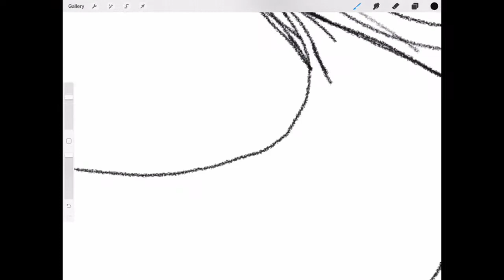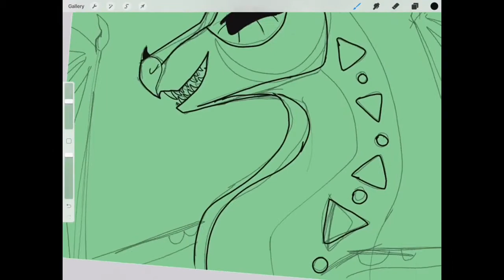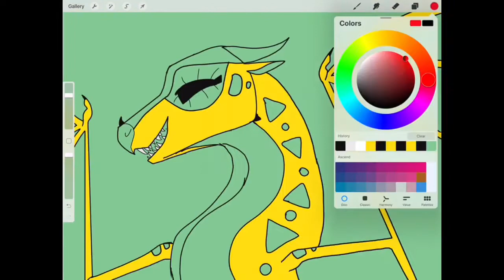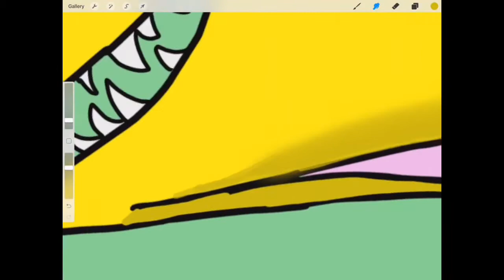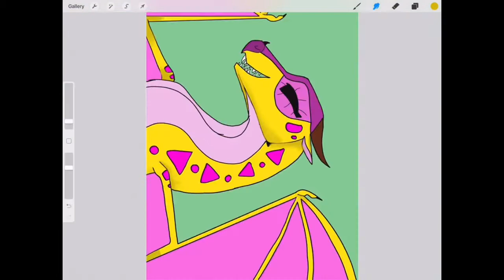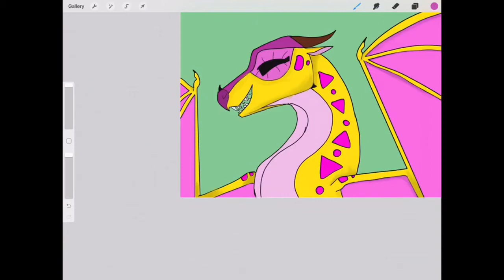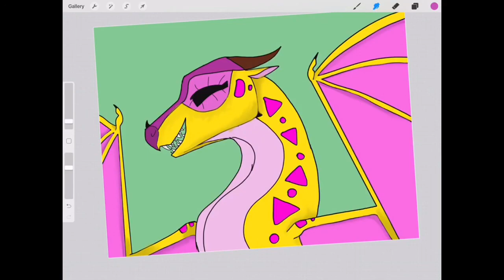Kinkajou Speedpaint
SET SPEED TO 1.25X

Hello I made this uh- Speed paint.

-procreate

-1 hour

-might change channel name!!

Uh yeah that’s all.